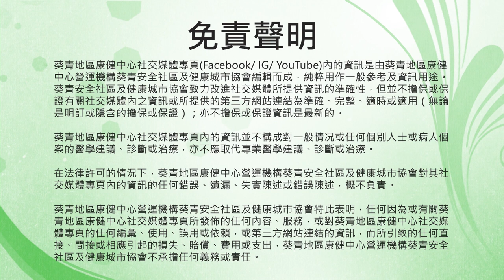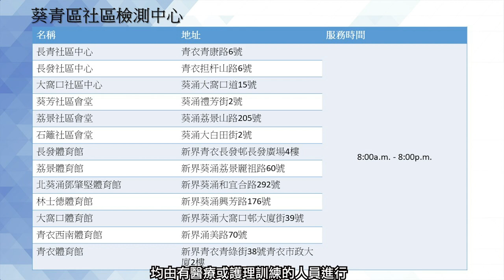普及社區檢測計劃—潮州話版本